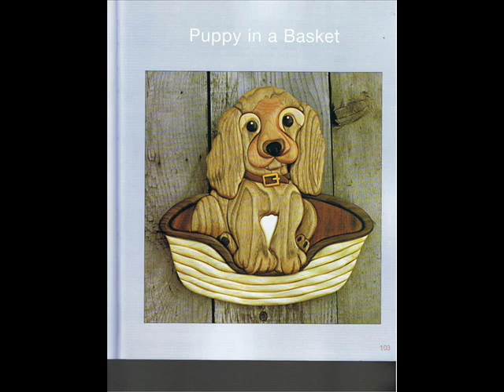intarsia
Video about intarsia